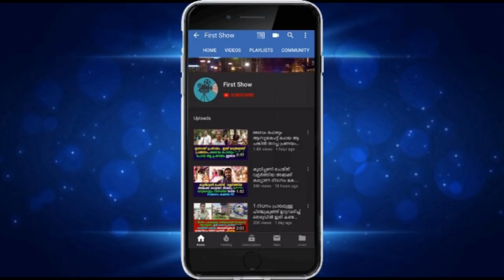വയ്യാത്ത യജമാനന് വേണ്ടി വളർത്തുനായ ചെയ്യുന്ന പണി കണ്ടോ ..വീഡിയോ കൊടൂര വൈറൽ !!!